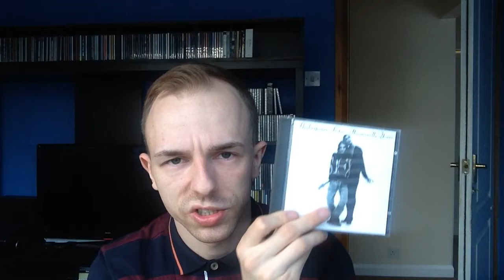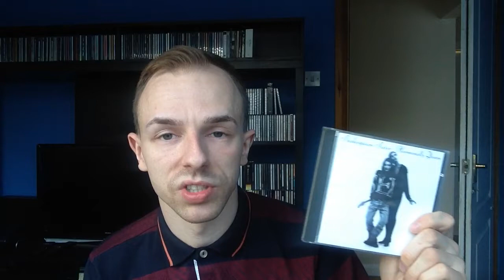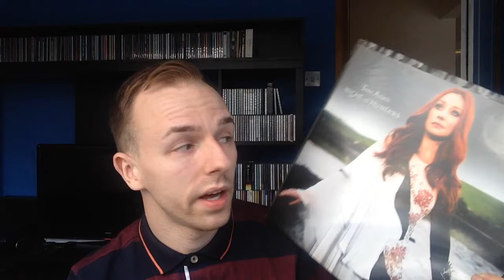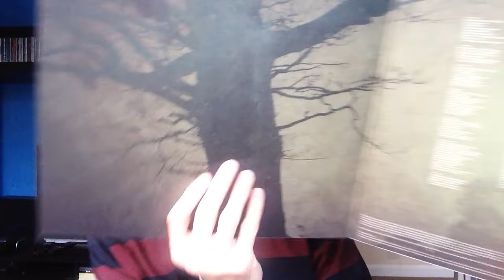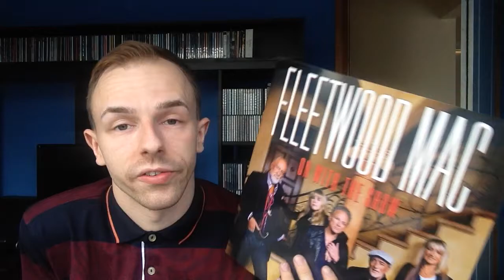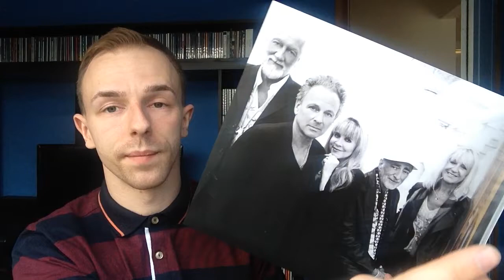Cd & Vinyl Collection Update - 08/07/2015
It has been a while since my last update and I do apologize, simply because I want to enjoy what I buy and not rush!